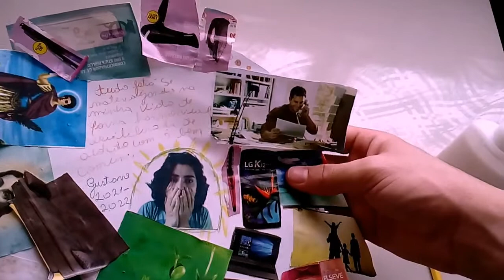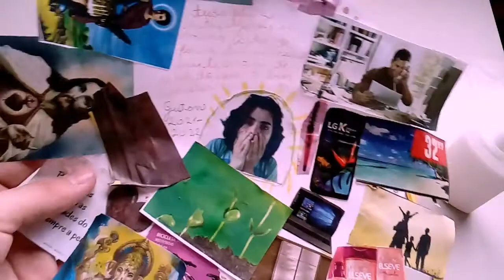Mandala dos desejos e suas realizações | Gustf Dornelles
fala galera tudo certo com voces sou o gustf dornelles muito prazer trago hoje o assunto mandala e falo pq ela realiza nossos desejos mais profundos e sua origem e ainda ensino a fazer ela espero que tenha gostado materiais utilizados no vídeo logo baixo⤵

💜materiais:
     - um circulo de papel cartolina ou folha branca mesmo.
     - lápis coloridos, usem a criatividade.
     - cola e imagens que representem seus desejos.

 💜 frase
´´tudo está se materializando na minha vida de forma harmônica equilibrada de acordo com o bem comum.´´
       ´´após escreva seu nome e a data limite dos seus desejos´´

.💜minhas redes sócias, venha me conhecer.
.nesse canal trago vlogs do meu dia-a-dia e como levo minha vida de forma feliz e feliz e alegre sempre ria porque rir e ser feliz e fazer voce feliz virou minha misão. e falo muito mais de outras coisas tambem tipo cuidados pessoais, e como parecer ser chique mesmo sendo pobre e gastando pouco.